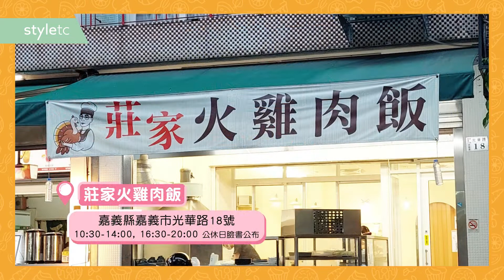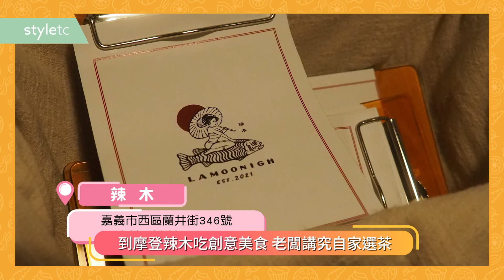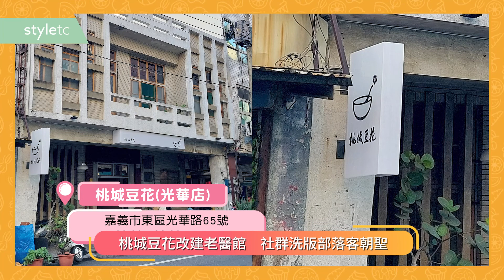styletc 吃貨遊樂場 / 這個城市不一樣：嘉義美食篇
台灣每個城市都在逐漸變化中，不只有傳統也有新意，吃貨遊樂場將不定期推出新系列「這個城市不一樣」，挖掘台灣不同角落好吃好玩好去處，首檔聚焦嘉義，上篇講美食、下篇走景點，就讓我們先來聽聽除了火雞肉飯，嘉義還有哪些值得一吃的美食店家。

店家資訊
莊家火雞肉飯
地址：嘉義縣嘉義市光華路18號
營業時間：10:30–14:00, 16:30–20:00
公休日臉書公布

阿文魚粥
地址： 600嘉義市東區延平街191號
營業時間：06:30–13:30

黃記涼麵涼圓
嘉義市東區興中街6號
營業時間：09:00–18:00

Supiidoスピード
嘉義市東區北榮街50號
營業時間：08:00–14:00

國王蝴蝶咖啡 Roicafe
嘉義市西區中山路616號F棟2樓(嘉義文化創意產業園區)
營業時間：10:00–18:00 周一周二公休

咖啡一派 the coffee folks
嘉義市西區西門街152號
營業時間：11:00–18:00 周一周二公休

起風
嘉義市東區興業新村40號
營業時間：11:30–19:30 周二公休

辣木
嘉義市西區蘭井街346號
營業時間：13:00–21:00 周四公休

純情專売所（純情雞蛋糕）
嘉義市東區公明路404號
營業時間：13:00–18:00

桃城豆花(光華店)
嘉義市東區光華路65號
營業時間：09:00–22:00 周三公休